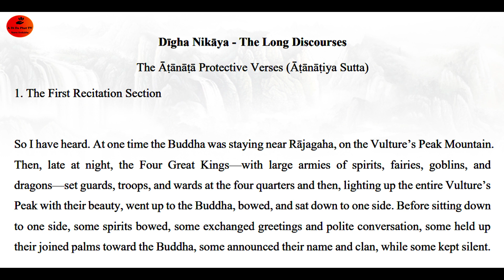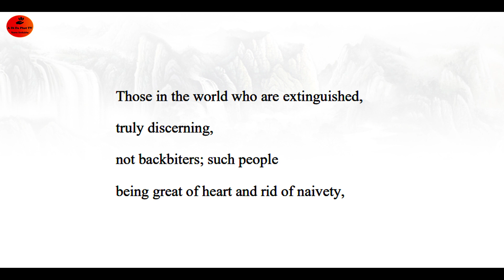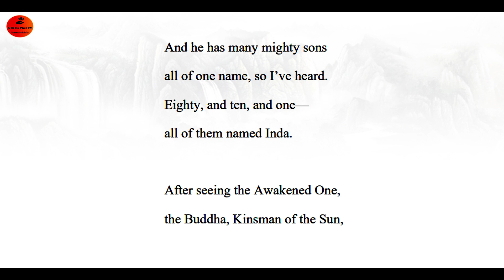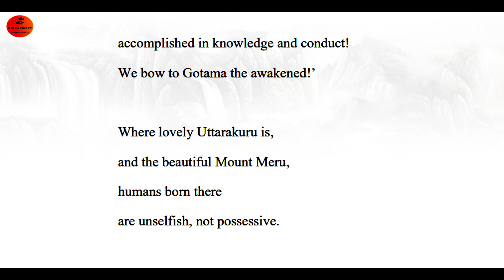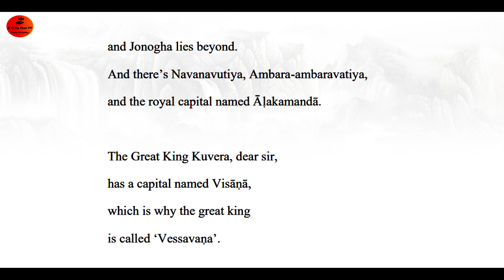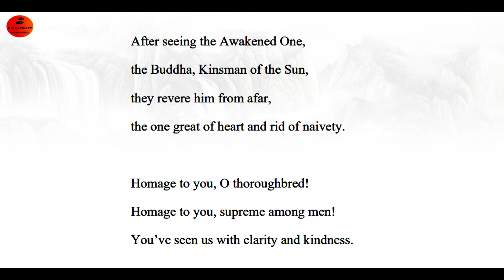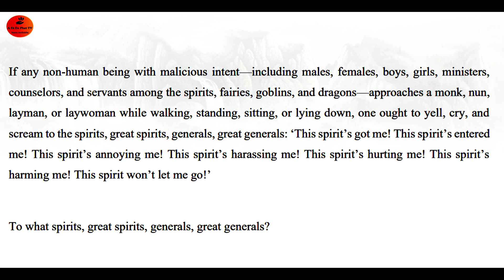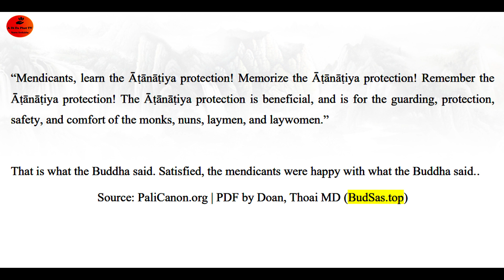32. The Atanata Protective Verses- Kinh A sá nang chi- Atanatiya Sutta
32. The Atanata Protective Verses- Kinh A sá nang chi- Atanatiya Sutta

or